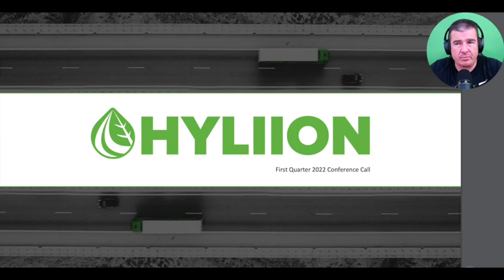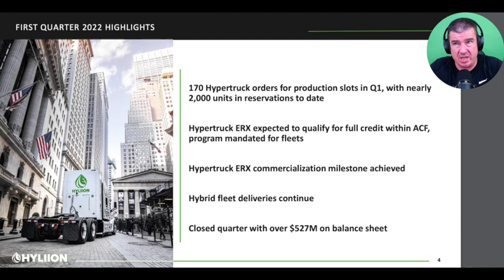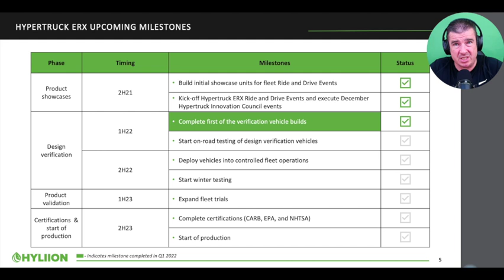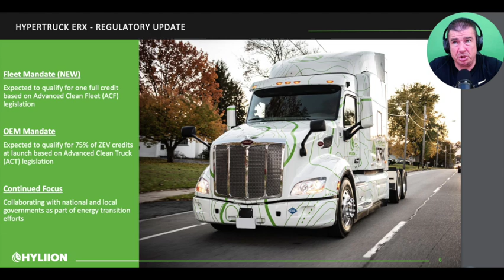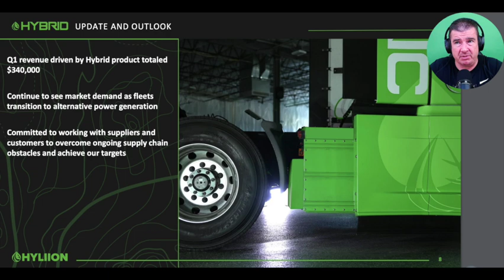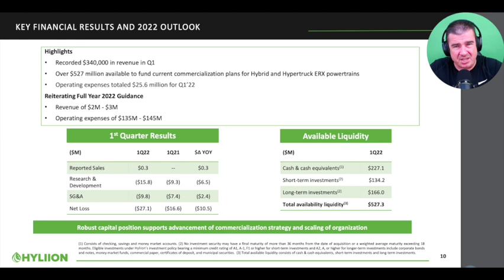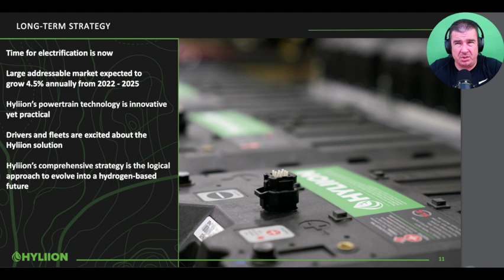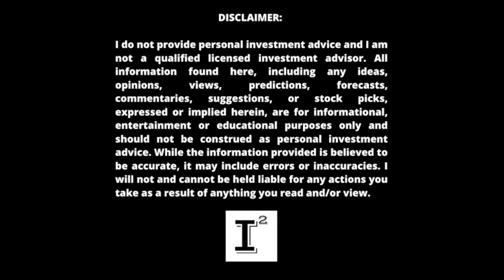Hyliion HYLN Holdings 🔥 Providing Class-8 Fleets Fuel Savings Through "OPTIONALITY" 🚀 RNG/CNG/HFC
High fuel cost will continue to plague Class8Trucking until FuelOptionality is made available. Hyliion provides a solution that allows fleet operators to chose the most cost effective fuel for the route and ensure they will never be subject to one fuel and the costs that impact that fuel. The path to commercialization has never been so clear, get onboard now or forever hold your peace...

✅ INVESTOR TOOLS: 🛠